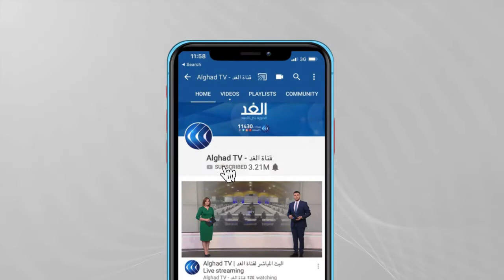الإمارات | انطلاق فعاليات الدورة الخامسة من مهرجان الذيد الرطب في الشارقة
بتنظيم من غرفة وصناعة إمارة الشارقة، تتواصل في مدينة الذيد فعاليات الدورة الخامسة من مهرجان الذيد للرطب، الذي يحتفل بموسم حصاد ثمرة النخيل، من خلال عرض مختلف أصناف الرطب والفواكه، من إنتاج هذا الموسم.
مزيد من التفاصيل في سياق تقرير مراسلنا عبدالله الزعبي.